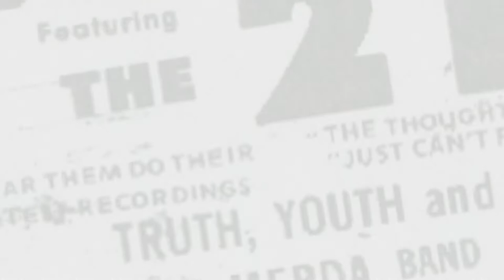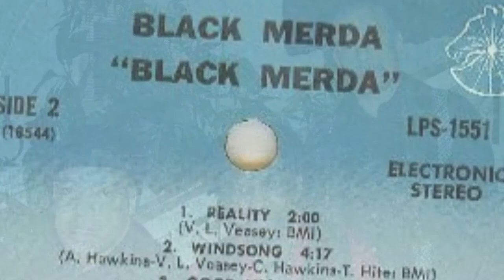BLACK MERDA LONG BURN THE FIRE!! The From Soul to Funk Rockumentary Trailer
An epic tale of the legendary Black Merda Band, from the humble beginnings in the turmoil of late 1960's Detroit to their present day rise in popularity. This is the must-see documentary for music and history lovers alike!